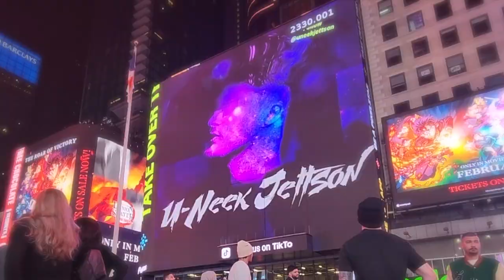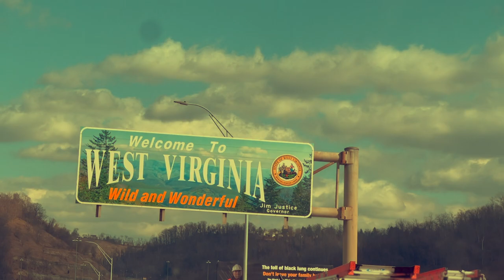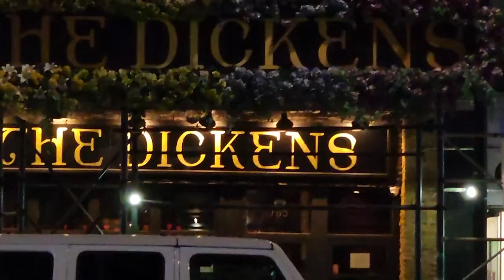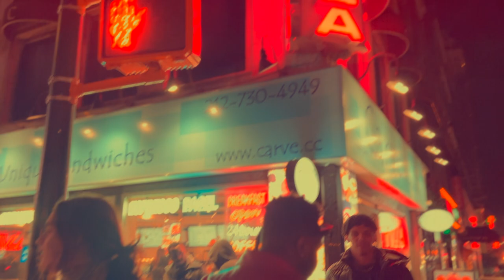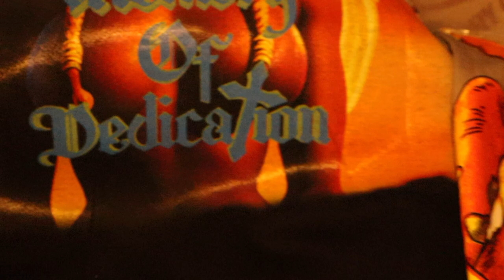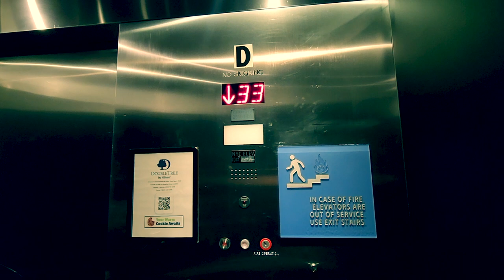U-Neek New York ( vlog )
Aliens have invaded Time Square?!
U-Neek Jettson finally goes to the Big Apple.
The New York Fashion Week No Rivals Pop Up show live in New York City! SOLD OUT on eventbrite. Despite a flooded AirBnb and a 20+ hour drive to NYC. It was an unforgettable experience. Take an exclusive look inside the trip from rooftop parties to fashion shows... Previewing some new music and performances... Revolution the EP is coming soon...

Cheat Codes:

2:20 How TF did we end up in West Virginia

5:40 Joe's Pizza

7:56 Time Square

9:50 After The Pub

13:05 Somewhere In New Jersey

19:05 Mr. Throwback

21:33 Apple Store + Central  Park

27:45 Statue of Liberty

29:35 Fashion Week No Rivals Pop Up Show

43:00 Billboards + Rooftop Parties

46:09 Fashion Week Recap

51:10 Goodbye New Jersey

57:32 Made it back home

Also

Featuring

Nicholas C Marshall
- Videographer

Jaelin Phillips
- Fashion Design/Curator

Larry Carter
- Artist

Silen Porsche
- Fashion Designer/Artist

Zeus Stunna
-Artist

Floss God
- Artist

DMoe The Artist
-Artist

Phitt3d
- DJ/Artist

Rebecca
-Photographer

Anthony Obas
- Event Host

Hxvik
- Artist/Producer